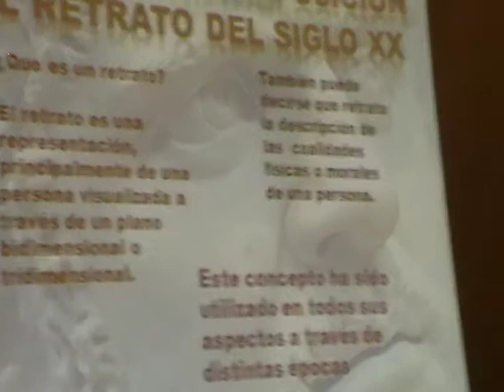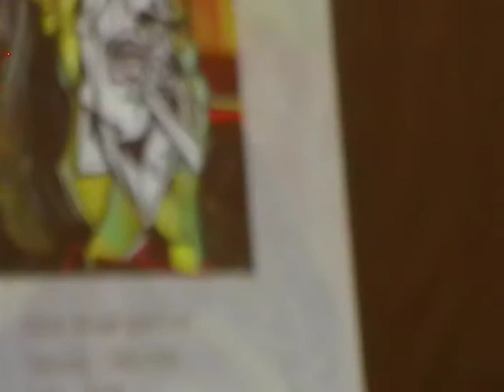IV Encuentro de Saberes Estudiantiles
Registro de las actividades, ponencias y participaciones académicas en marco del IV Encuentro de Saberes Estudiantiles, abril 2013, en los espacio del Ambrosio Oropeza auditorio de la Universidad Centroccidental Lisandro Alvarado - UCLA. En el lapso académico 2012-2. Dirigido por el docente Freddys René Pérez, Historiador de Arte.